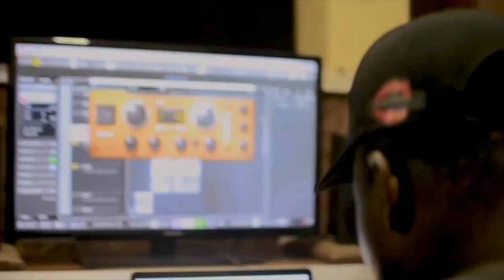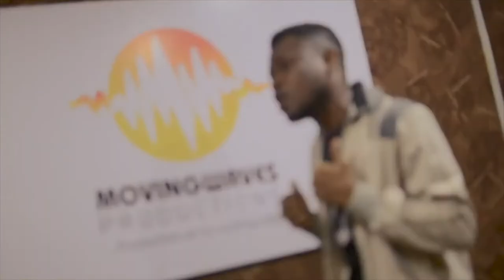Meet Nigerian Music Producer, Music Engineer, Singer, Songwriter MR. TEA! (FENIX360 Interview)